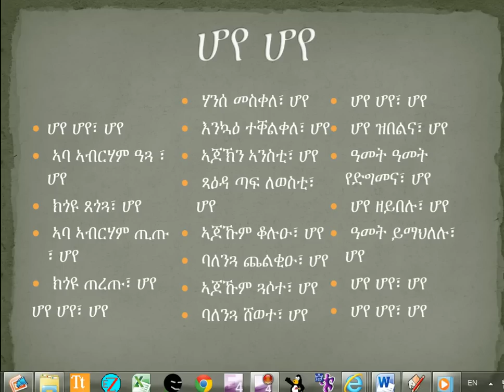Hoye Hoye (ሆየ ሆየ..........ሆየ)